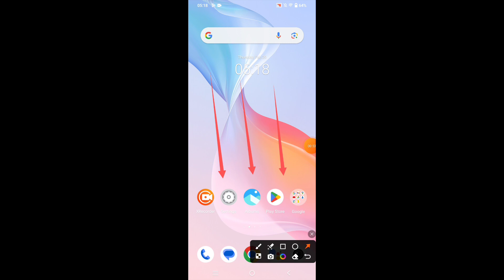How to take screenshot on Vivo V30 Pro || Vivo V30 Pro me screenshot kaise le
Hello dosto, aaj meine is video me bataya hai ki Vivo V30 Pro me screenshot kaise le. dosto Vivo V30 Pro me screenshot lene ke 2 treeke hai, Vivo V30 Pro me screenshot lene ke dono hi treeke bahut aasan hai. agar aap bhi Vivo V30 Pro me screenshot lena chahte hai to is video ko jroor dekhe aur end tk dekhe, thanks friends.

Hello friends, today I have explained in this video how to take a screenshot on the Vivo V30 Pro. There are two ways to take a screenshot on the Vivo V30 Pro, and both methods are very easy. If you also want to take a screenshot on the Vivo V30 Pro, be sure to watch this video and watch until the end. Thanks, friends.

screenshot